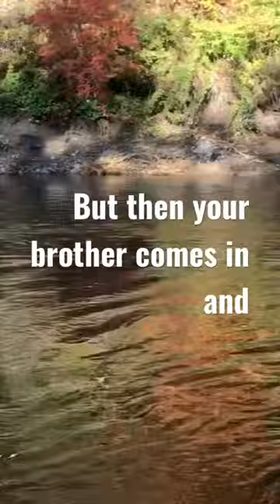October swinging for steelhead